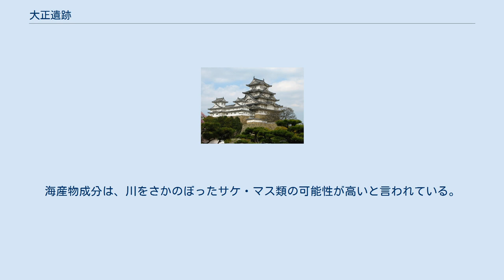大正遺跡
大正遺跡（たいしょういせき）は、北海道帯広市大正町にある縄文時代草創期の遺跡群である。
 帯広市街地から南に約15kmの地点、市東部を流れる途別川の左岸にある。
標高97mの段丘縁に大正1〜8遺跡が点在し、これらの遺跡群を大正遺跡と総称する。
2002年（平成14年）から2004年（平成16年）にかけての道路工事に伴い発掘調査が進められた。
中でも2003年（平成15年）に発掘調査が行われた大正3遺跡では、北海道最古となる1万4000年前のものと推定される土器が発見された。
遺跡の出土品は帯広市内の帯広百年記念館に収蔵の上公開されている。
 2003年（平成15年）秋の発掘調査で、遺跡の北側から口縁部に隆帯が巡らされ、その下に爪形文や刺突文、へら状の押引き文などの文様が付された尖がり底の特異な土器片が数百点出土した。
石器は木葉形の小形の槍先、半月形石器、彫刻刀形石器など5000点以上も出土した。
これらは、今まで道内で発見されていなかった縄文時代草創期の遺物で、北海道最古の土器文化である。
 また、発掘研究チームが土器に付着した焦げかすを分析したところ、海産物成分が見つかった。
炭素の年代測定値では、1万4000〜1万4500年前のもので、煮炊きに使った土器では世界最古のものであることが分かった。
海産物成分は、川をさかのぼったサケ・マス類の可能性が高いと言われている。